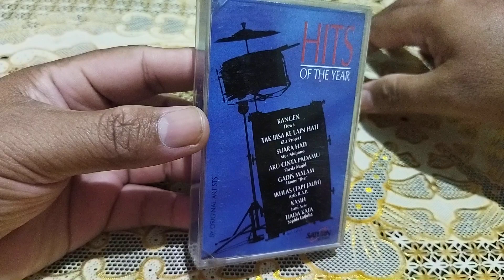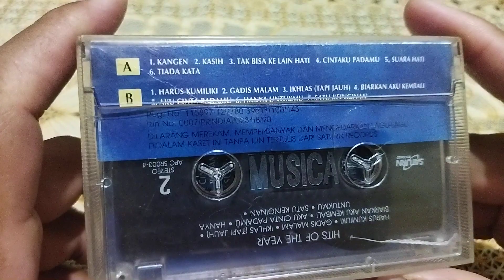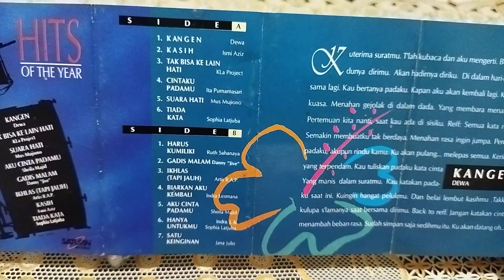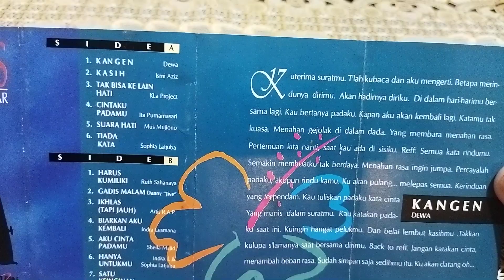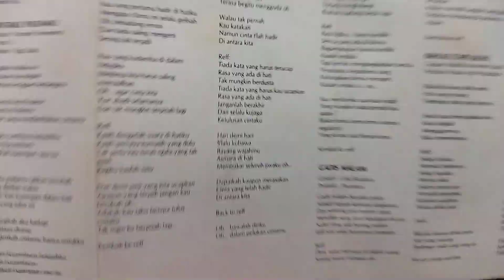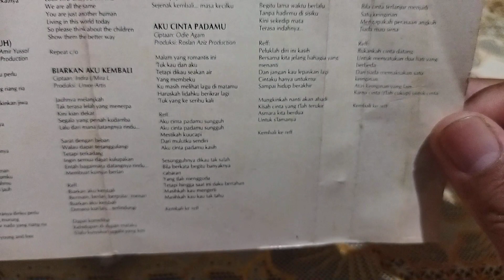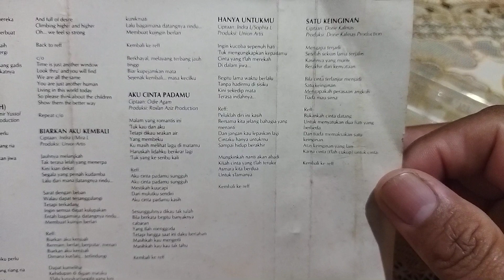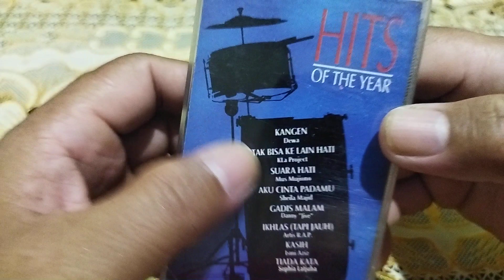Hits Of The Year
kompilasi lagu terbaik dari saturn record & aquarius musikindo.